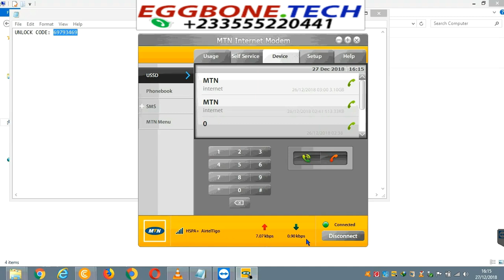MTN HUAWEI E3372h-153 MODEM UNLOCK CODE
We can provide unlock code for almost all Huawei modem, wingle, mifi and routers to accept all SIM cards worldwide.